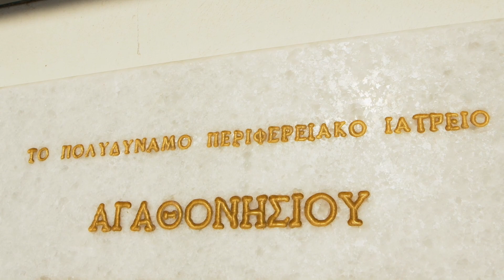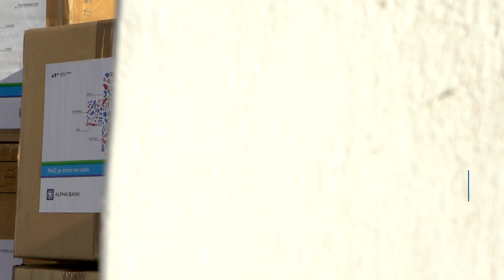Μαζί, με στόχο την υγεία στο Αγαθονήσι | Alpha Bank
Στο πλαίσιο του Προγράμματος Eταιρικής Υπευθυνότητας "Μαζί, με στόχο την Υγεία", η Alpha Bank, σε συνεργασία με την “ΑΓΟΝΗ ΓΡΑΜΜΗ ΓΟΝΙΜΗ”, βρέθηκε στο Αγαθονήσι όπου και παρέδωσε ιατροφαρμακευτικό εξοπλισμό.